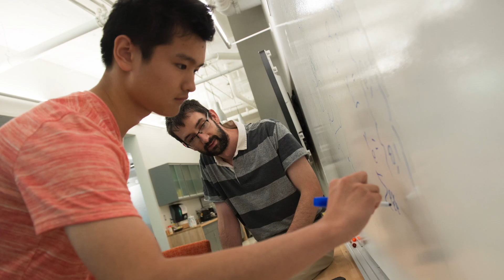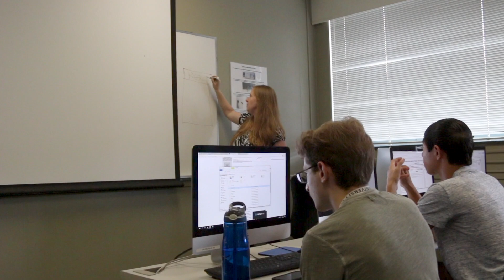Research in Science & Engineering (RISE) - Internship/Practicum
Students who are passionate about the sciences and currently in their junior year of high school are invited to apply for the Research in Science & Engineering (RISE) program. Next summer, spend six weeks at BU conducting university laboratory research with some of the nation's brightest scientific minds, and advance your knowledge and skills in the sciences, offered in two tracks: Internship and Practicum.